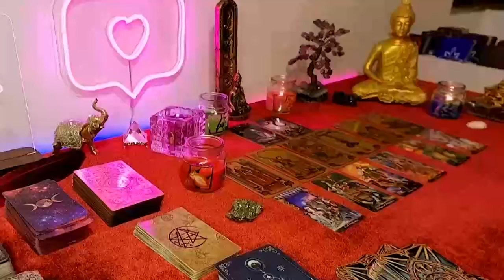SAGITTARIUS, ❤️ YES, THIS PERSON IS YOUR LIFE PARTNER YOUR ONE TRUE LOVE THE ONE YOUR FOREVER!